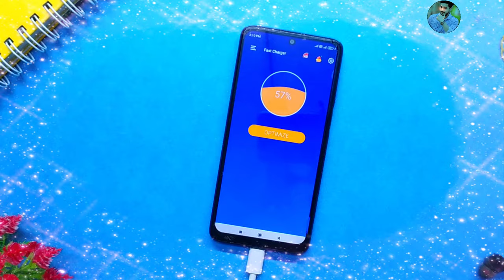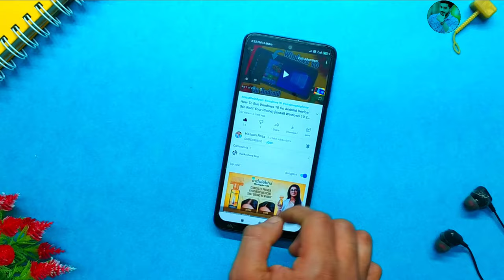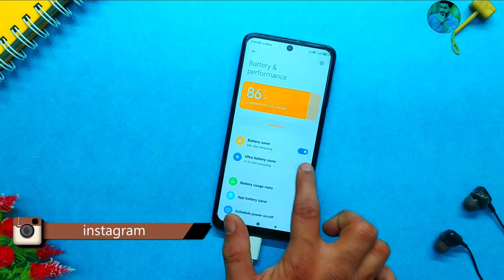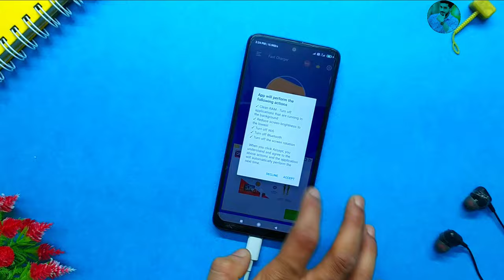2+ Tricks To Change Your 📱Phone Battery Ultra ⚡Fast Charger !!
2+ Tricks To Change Your Phone Battery ⚡ Ultra Fast Charger !! New Trick Useful ! In Just 2 Minute Mobile Battery Full Charge !! @mrmobiloon

Follow us~